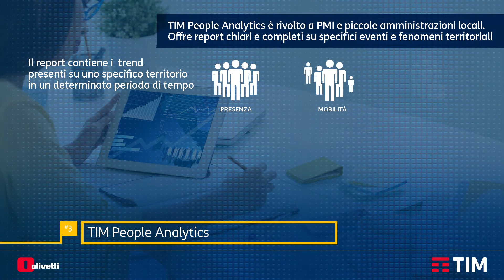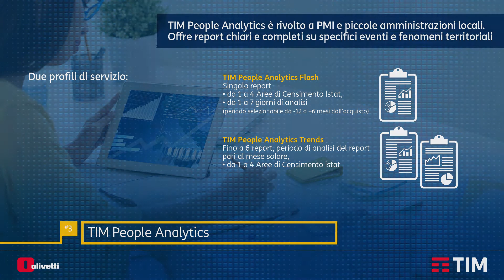Tim Big Data di Olivetti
TIMBigData è la suite di soluzioni Olivetti che utilizza strumenti avanzati di analisi dei dati e dashboard di visualizzazione evolute a partire dai dati della rete TIM, per PA e aziende.